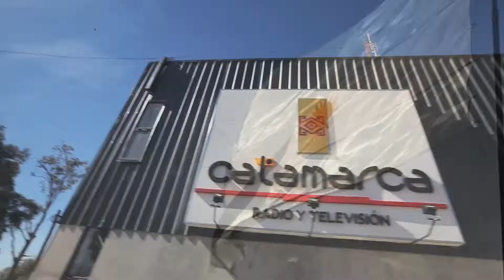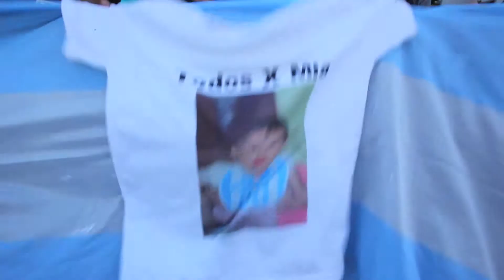apertura Catamarca Alienta!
Vení a ver los partidos de Argentina GRATIS en Pantalla gigante en nuestros estudios de Catamarca Radio y Televisión (CAPE). Participa del programa Catamarca Alienta!! Un show de futbol, música en vivo, sorteos y humor!!! POR Catamarca TV RADIO Y TELEVISION.
Miralo GRATIS por AIRE
en Canal 7 y canal 30 en todo el Valle Central (por antena)
En Cable SUPERCANAL Canal 9
En Cable TVCAT canal 9